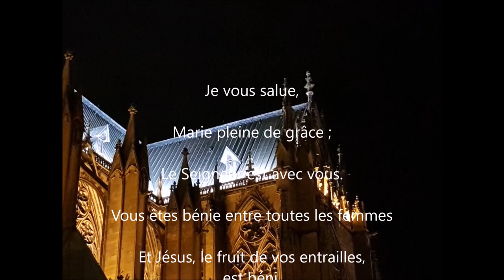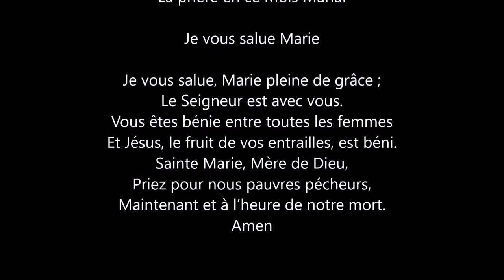Pandémie Mai 2020 - Ensemble par la Prière pur le mois de Marie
Période de Pandémie     -      Ensemble par la Prière pendant le temps Marial
Mai 2020  - Cours de Religion,  apprendre les prières

Janvier 2022